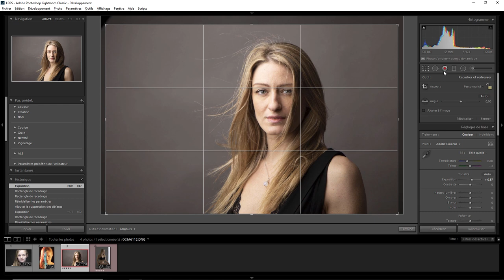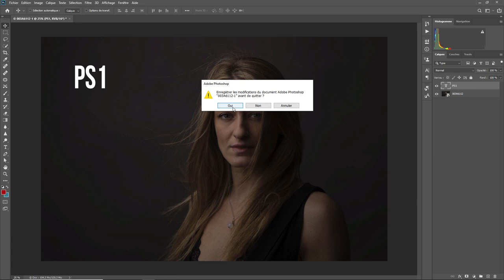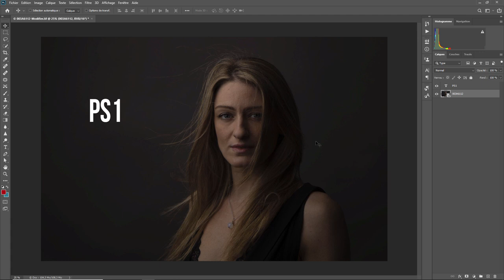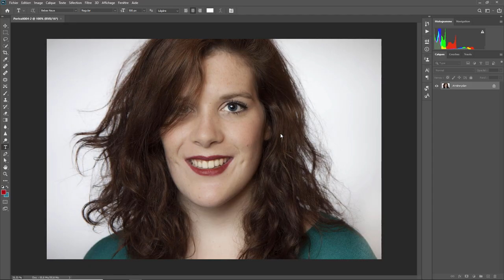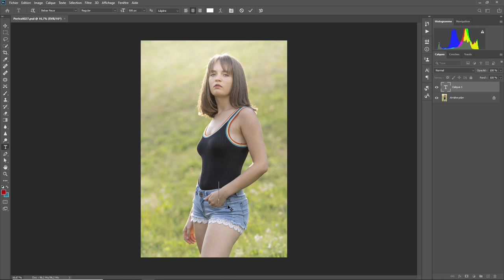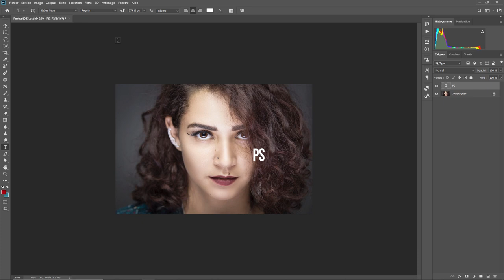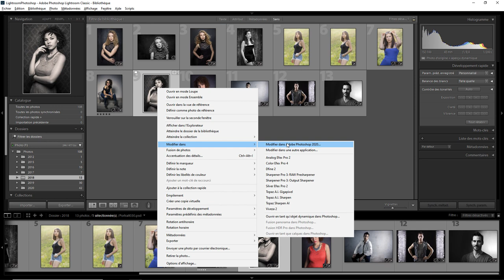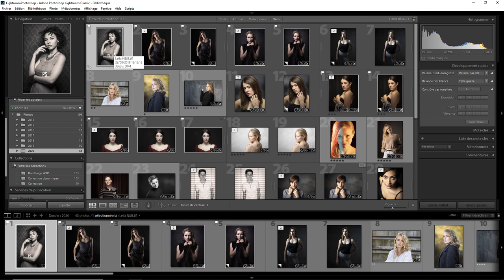Lightroom mais encore 102 - Allers et retours vers Photoshop - épisode 2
Comme faire des aller et retours de Lightroom vers Photoshop - Modifier comme objet dynamique et pourquoi vous ne retrouvez pas vos photos après une édition dans Photoshop . Une question sur Lightroom ou Photoshop ? Rejoignez le groupe FB